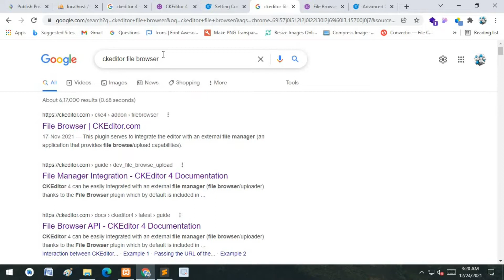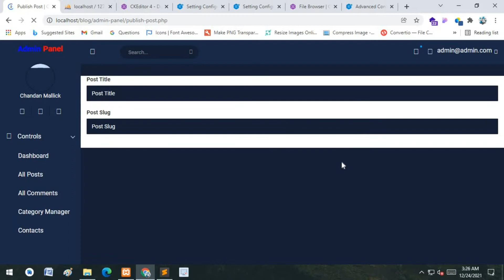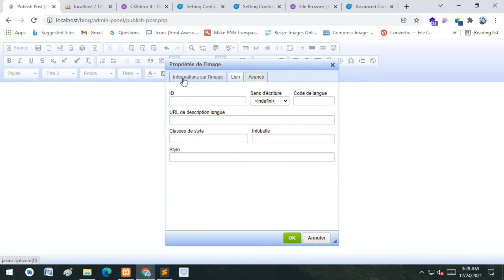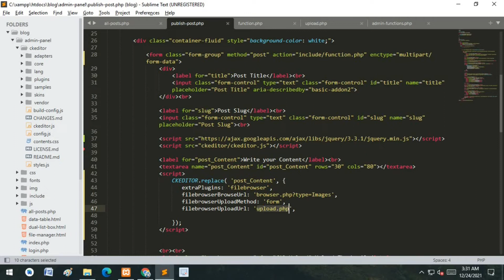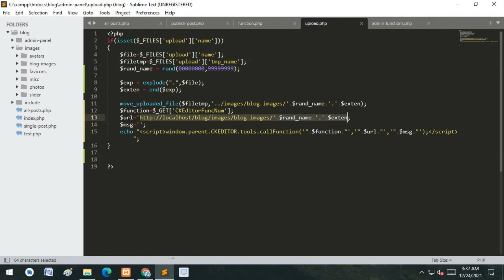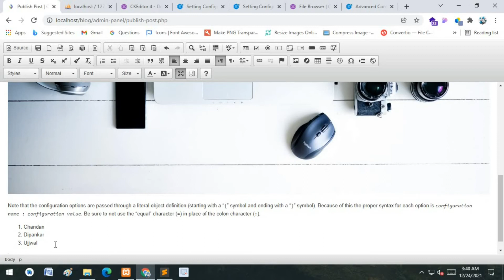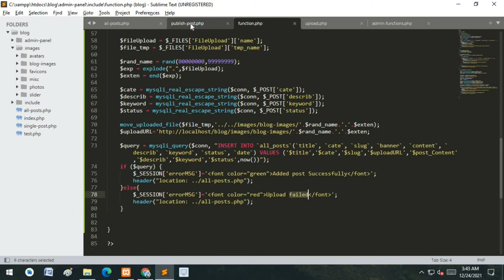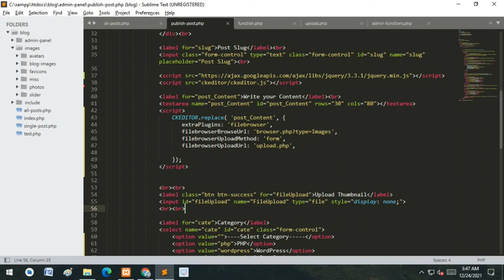Integrate CKEditor and Add post using PHP and MySQL Database in Hindi | Web Development for Beginner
This Video is very important becuase there we learn Integrate CKEditor and Add post using PHP and MySQL Database in Hindi, and we learn from start to end how to develop a proffessional blog posts website using PHP and MySQL Database in Hindi

Hi Namaste Sasriakal Kemcho,

We will goto Learn Integrate CKEditor and Add post using PHP and MySQL Database in Hindi | Learn Web Development for Beginner, We are going to make a series on develop blog website in PHP from design to production.
There we learn loot of think about Web Development using PHP in Hindi, and we learn how to move our website local to Live server after complete development. There tutorial..

1. Design Website On Bootstrap Quickly with 2 Part
2. Manage Website Template As a professional
3. Create MySQL Database for store Posts, Comments, Contacts, Category, etc
4. Display Blog Posts Dynamically with Backend using PHP
5. Create Dashboard for Manage blog posts, Comments, Contacts, Category, etc
6. Upload, Read, Update, Delete (CRUD System) Blog Posts using PHP and MySQL Database.
7. How to Publish Blog Website on Production (Live) Server

We wish you better understand this Integrate CKEditor and Add post using PHP and MySQL Database in Hindi | Learn Web Development for Beginner Tutorial

If you have any doubt comments us we reply as soon as possible
If you get knowledge from this video